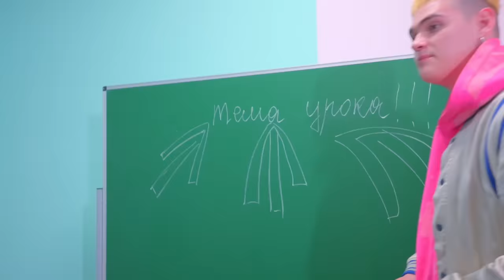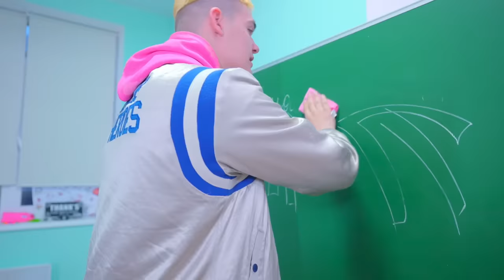DIANA PRZEPROWADZIŁA SIĘ DO DOMU LADY BUNNY 🤩 Która z jej przyjaciółek z nią zamieszka?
W szkole rozeszła się wieść, że Diana wprowadziła się do domu Lady Bunny! Popularna dziewczyna zaprosiła wszystkie swoje przyjaciółki, aby ją odwiedziły. Popularna dziewczyna zdecydowała, że nie chce mieszkać sama, więc jedna z jej przyjaciółek zamieszka z nią. Kogo wybierze Diana? Dowiedz się w nowym odcinku 🌈 Poprzedni wideo